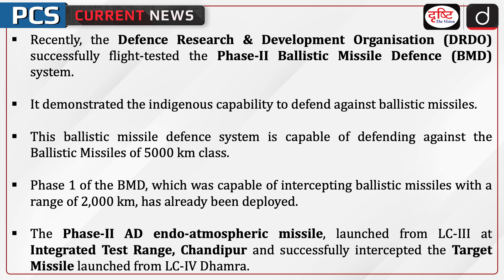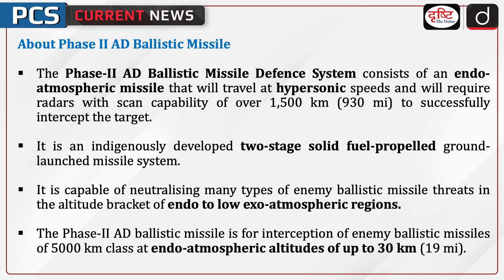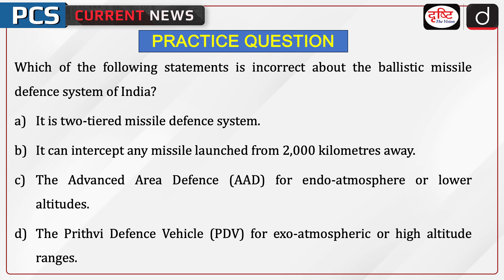Phase-II Ballistic Missile Defence System | DRDO | BMD | PAD | PCS Current News | Drishti PCS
Recently, the Defence Research & Development Organisation (DRDO) successfully flight-tested the Phase-II Ballistic Missile Defence (BMD) system. It demonstrated the indigenous capability to defend against ballistic missiles. This ballistic missile defence system is capable of defending against the Ballistic Missiles of 5000 km class. Phase 1 of the BMD, which was capable of intercepting ballistic missiles with a range of 2,000 km, has already been deployed.

Dear Viewers,
The main objective of this program is to cover all the relevant and important topics from state PSC exam points of view. In this program, particular topic of current affairs will be discussed in a concise manner. This will make it easy for aspirants to understand the news. A lot of direct questions are asked in this program. Similarly, this program will help you a lot in making the answers authentic in the main examination as well.

1. Videos by Dr. Vikas Divyakriti

2. Concept Talk- By Dr. Vikas Divyakirti

5. DAILY CURRENT AFFAIRS WITH MCQs